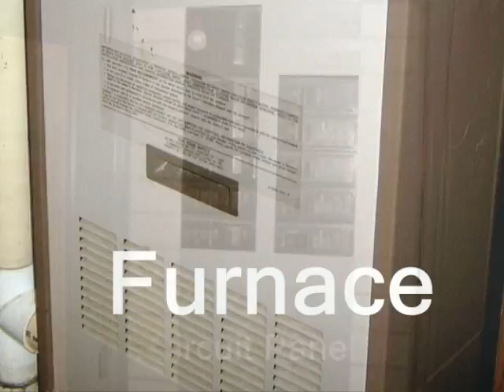224 Maple Street - Redgranite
Why rent when your payments could be less than what you are currently paying for rent.  Why invest in someone else's future when you could be investing in your own future. This home has a first floor laundry and an attached garage.  Home could use a little TLC but this property could be a great find for you.  Don't hesitate, call today.